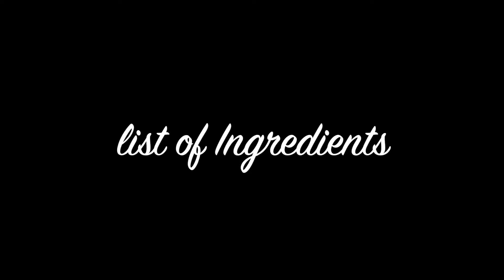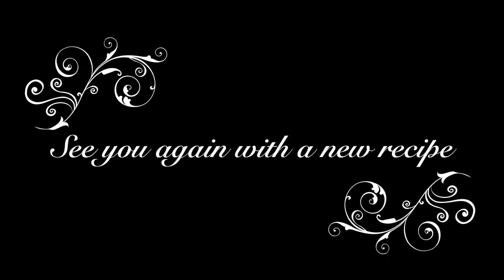How to make Instant raw mango pickle | Quick Aam ka Achar recipe | Easy pickle recipe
Learn to make Instant Mango pickle in just 10 minutes.
New recipes on every Monday, Wednesday and Friday.